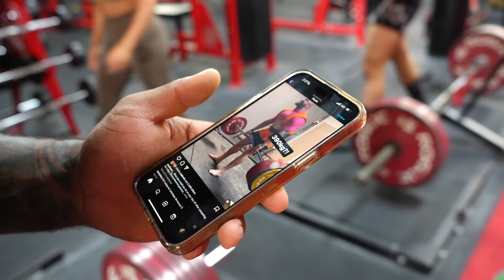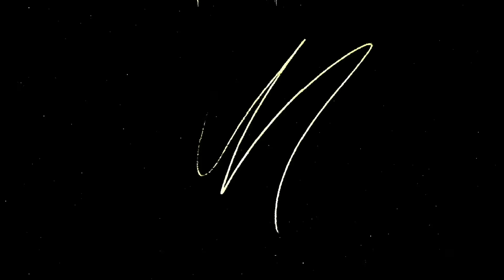World Deadlift Championship Prep Series Ep 2 | Tips to a stronger deadlift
Editor : @swoletographer (Instagram)